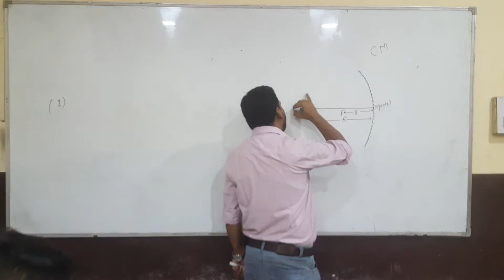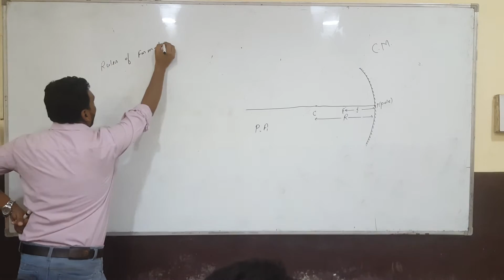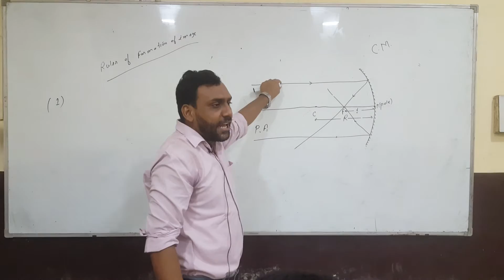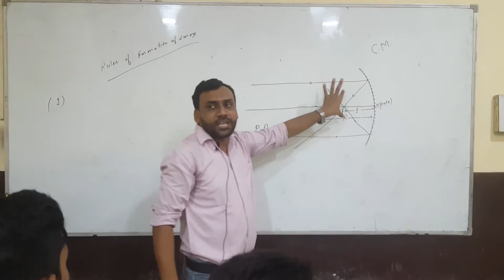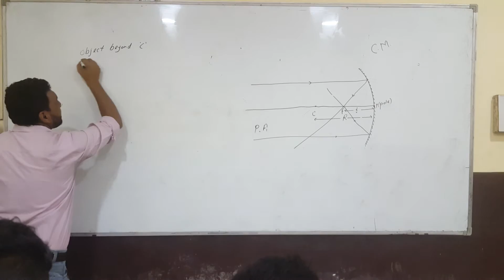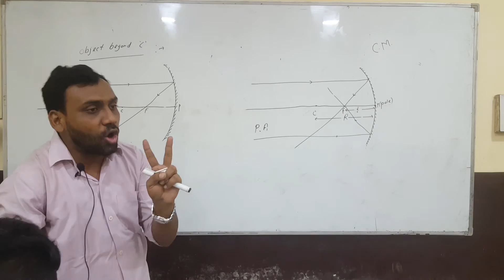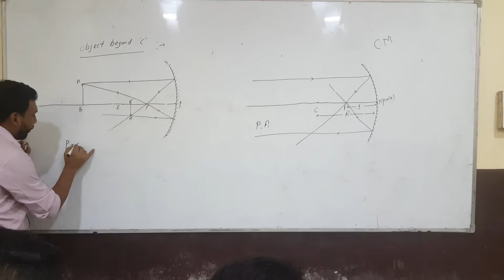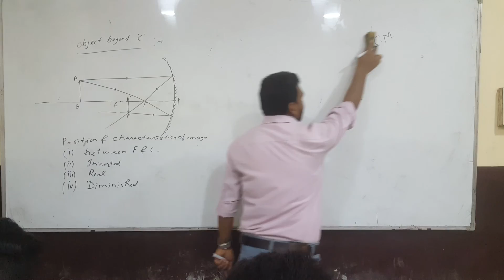X Science NCERT Physics LIGHT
Science Physics LIGHT